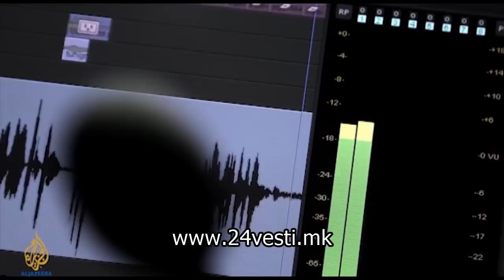Сашо Мијалков седнува на обвинителна клупа на 22 декември